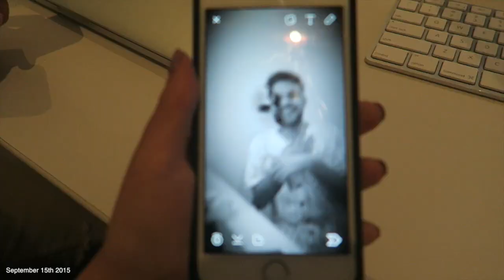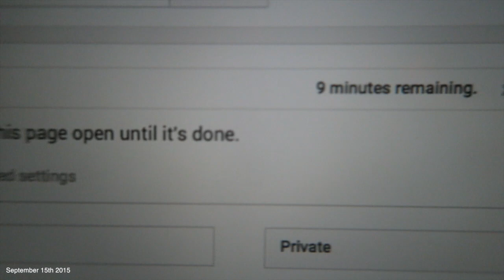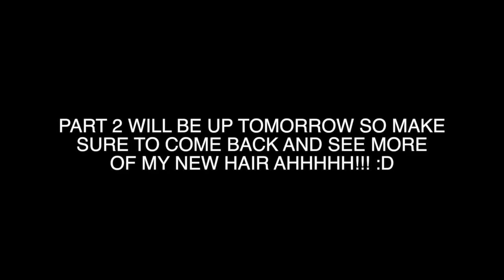Done School & MY NEW HAIR!!!!!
WEEKLY VLOG #19: This week I finished up another quarter of school and also CHANGED MY HAIR VERY DRASTICALLY!
postmates code: ieg9 // uber code: taram134
❀OPEN FOR MORE INFO❀
♥ Snapchat➜ taramassicotte
♥ Vine➜ @taramassicotte